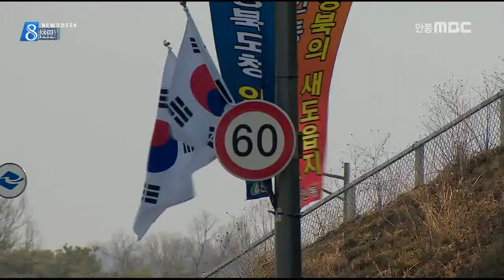[안동MBC뉴스]R]신도청 교차로 '위험천만'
2016/02/27 16:40:50    작성자 : 엄지원

◀ＡＮＣ▶
신도청과 안동 도심 간의 거리를 단축시키고자
지난 가을, 우회 진입도로가 개통됐는데요.

이 진입로와 이어진 한 교차로에서
사고가 끊이지 않는다고 합니다. 엄지원 기자
◀ＥＮＤ▶
◀ＶＣＲ▶

사고 수습이 한창인 도로 위..

30-40미터 전방 내리막길에
차량 두 대가 등장합니다.

사람들이 가까스로 피하는가 싶더니
곧장 뒤 차가 그대로 미끄러져 들이받습니다.

순식간에 사고 수습 중이던
60대 운전자가 중상을 입었습니다.
◀ＩＮＴ▶오광수/당시 견인기사
난리도 아니었습니다. 저도 몇번 치일 뻔했는데 경찰을 부르고 구급차를 불러놓은 상태에서 사고가 나가지고..

현장은 신도청 진입로에서 안동 방면
34번 국도로 합류되는 입체 교차로였습니다.

300미터도 안되는 짧은 구간이지만
급 커브인데다, 내리막과 오르막이 이어진
언덕 모양의 도로 구조상,
운전자의 전방 식별이 어렵습니다.

뻥 뚫린 직선도로에서
그대로 내달리기 일쑤입니다.

(S/U)실제로 이 교차로에서 어제 하루만
5건의 차량사고가 발생돼 견인됐습니다.

하지만 별도의 표지판이나 과속방지턱 같은
속도저감 시설은 전무한 상태.

시속 80에서 60km로의 제한속도 급감 표시도
거의 눈에 띄지 않습니다.

도청 진입로와 함께 개통된 이 구간은,
최근 도청 이전이 마무리되면서
하루 만대 이상의 차량이 통행하고 있습니다.